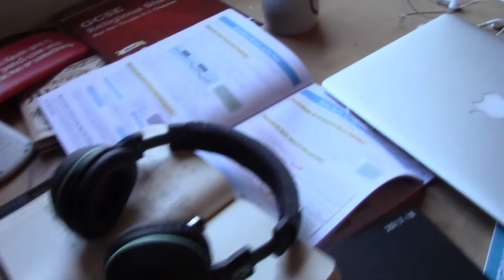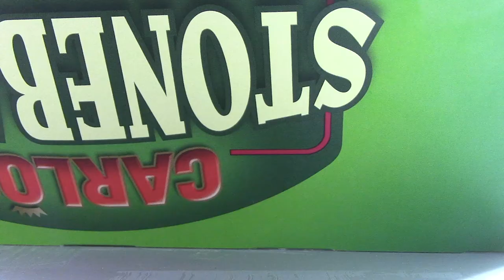is "keep the wolves at bay" an english saying!?